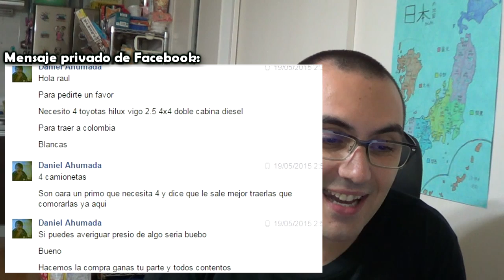Nuevos CORREOS IMPOSIBLES (By Razi)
¿Creíais que ya no recibía correos imposibles...? Pues claro que los recibo! Solo que me los guardo para haceros un top especial como el de hoy... temblad mis jovenes frikicillos del averno... temblad.